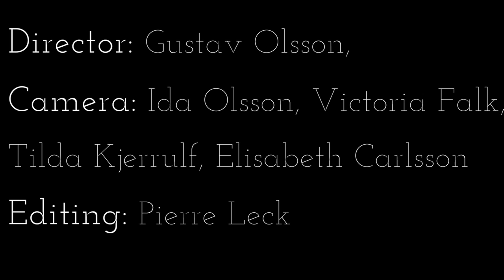That Hillbilly Palace - Ancillarum Feriae (live at Babel)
That Hillbilly Palace - Ancillarum Feriae (live at Babel) 25/09/13

Director: Gustav Olsson,
Camera: Ida Olsson, Victoria Falk, Tilda Kjerrulf, Elisabeth Carlsson
Editing: Pierre Leck, Gustav Olsson